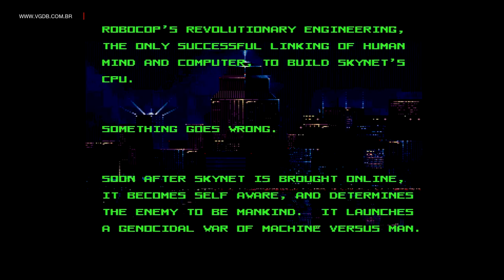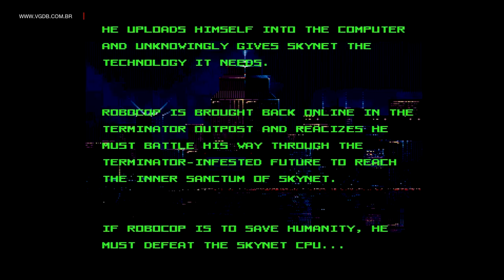RoboCop Vs. The Terminator - Sega Genesis / Mega Drive - VGDB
Apresentação e primeiros minutos do game RoboCop Vs. Terminator para Mega Drive.

Jogo capturado via hardware original (JVC X'Eye).